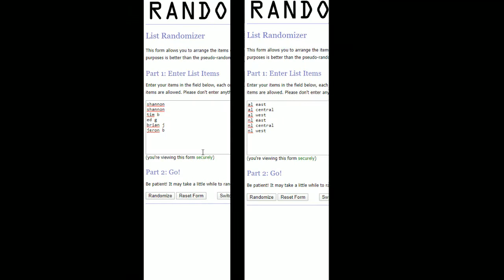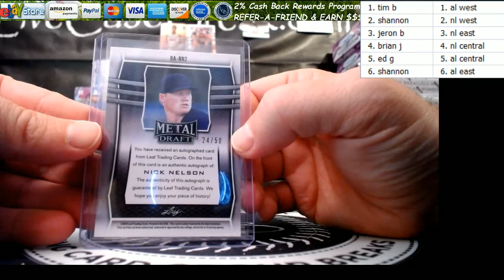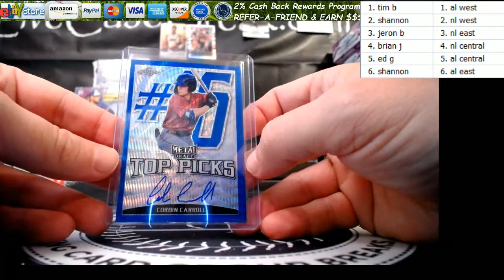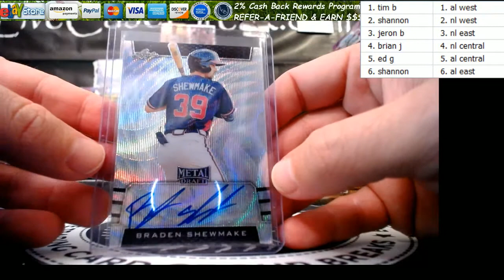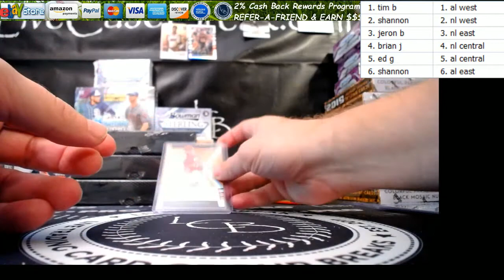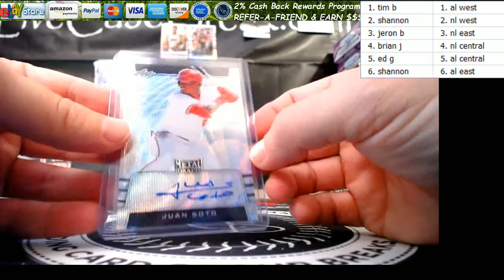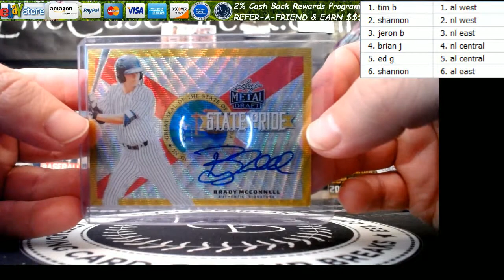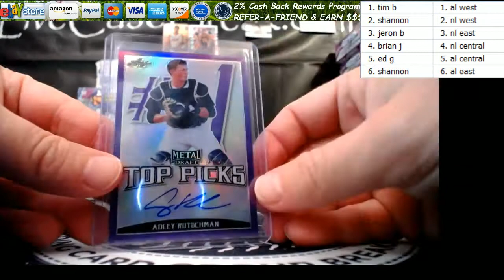2019 Leaf Metal Baseball 6 box half case divisional break #2